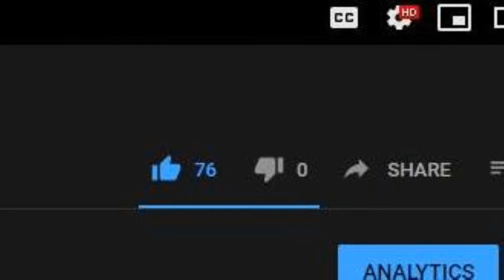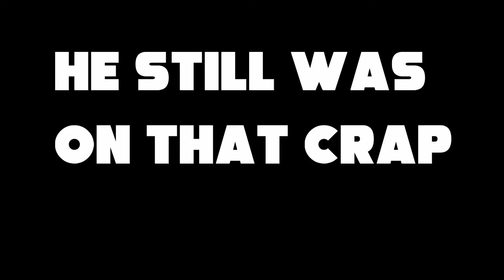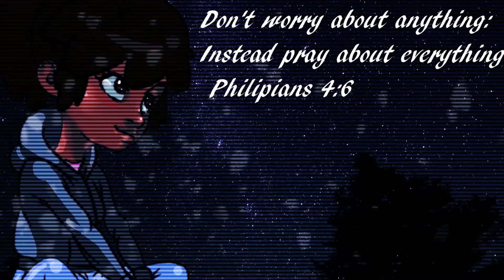THESE PAYMENTS AINT GONE PAY THEMSELVES ( Family Man Full Game ) Part 1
Family Man is a first-person story-led RPG that asks the question: When pushed to the limits of your own morality, how far would you go for the sake of your family? You owe money to the mob, and you've got 30 days to pay it back. Will you flip burgers and earn an honest living while scraping the money together... or will you take on some dirty jobs for more cash, but potentially push your family away? Every decision you make not only affects the neighborhood, but directly affects your family. Your choices impact how your family sees you, and can lead to your household becoming stronger than ever... or the breakdown of your marriage and relationship with your son.